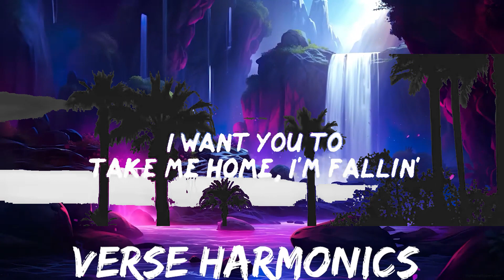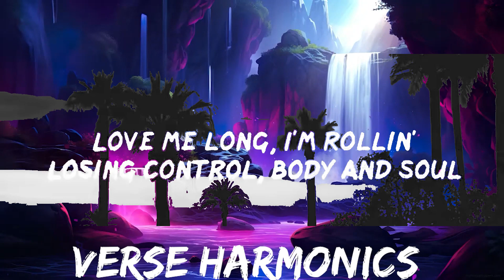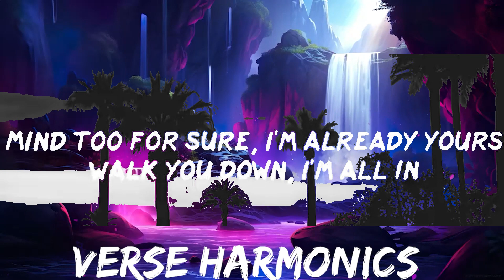Kaleb J - To the bone (Lyrics) | 25mins - Feeling your music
Kaleb J - To the bone Lyrics
To the bone by Kaleb J lyric video

Lyrics To The Bone Kaleb
00:00 Music playing
00:01 I want you to the bone
00:04 I want you to the bone
00:13 I want you to
00:15 Take me home, I'm fallin'
00:18 Love me long, I'm rollin'
00:21 Losing control, body and soul
00:24 Mind too for sure, I'm already yours
00:27 Walk you down, I'm all in
00:30 Hold you tight, you call and
00:33 I'll take control, body and soul
00:36 Mind too for sure, I'm already yours
00:40 Take me home, I'm fallin'
00:42 Love me long, I'm rollin'
00:45 Losing control, body and soul
00:48 Mind too for sure, I'm already yours
00:52 Walk you down, I'm all in
00:55 Hold you tight, you call and
00:58 I'll take control, body and soul
01:00 Mind too for sure, I'm already yours
01:04 Walk you down, I'm all in
01:07 Hold you tight, you call and
01:10 I'll take control, body and soul
01:13 Mind too for sure, I'm already yours
01:16 Take me home, I'm fallin'
01:19 Love me long, I'm rollin'
01:22 Losing control, body and soul
01:25 Mind too for sure, I'm already yours
01:29 Walk you down, I'm all in
01:32 Hold you tight, you call and
01:34 I'll take control, body and soul
01:37 Mind too for sure, I'm already yours
01:41 Walk you down, I'm all in
01:44 Hold you tight, you call and
01:47 I'll take control, body and soul
01:50 Mind too for sure, I'm already yours
01:53 Take me home, I'm fallin'
01:56 Love me long, I'm rollin'
01:59 Losing control, body and soul
02:02 Mind too for sure, I'm already yours
02:05 Walk you down, I'm all in
02:08 Hold you tight, you call and
02:11 I'll take control, body and soul
02:14 Mind too for sure, I'm already yours